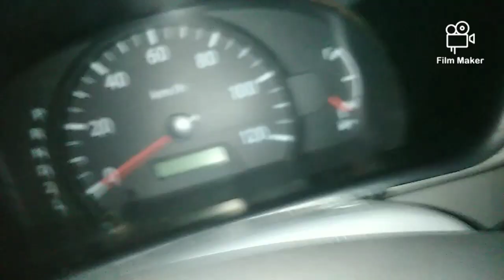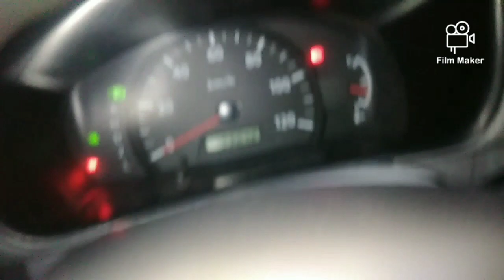DA64 DIY - IACV and PCV Cleaning